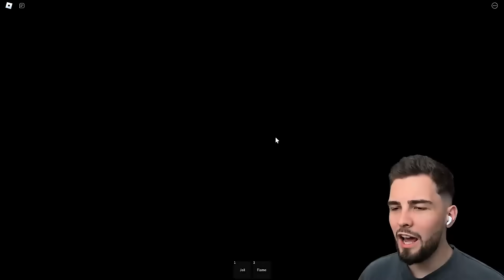ZOMBIE Team vs POLIZEI Team in BARRY'S GEFÄGNIS!